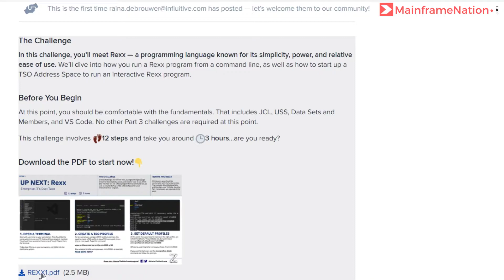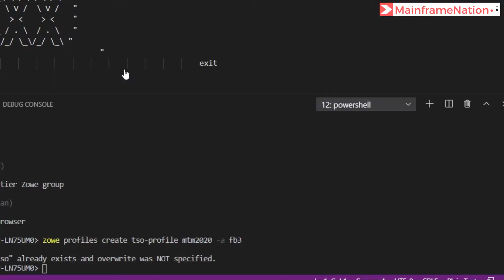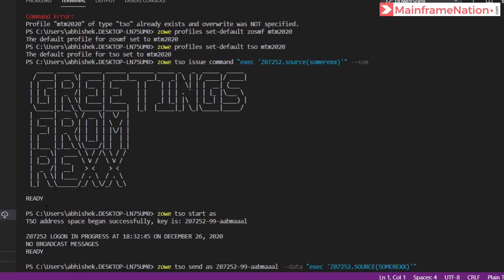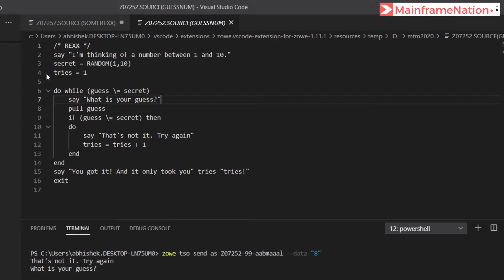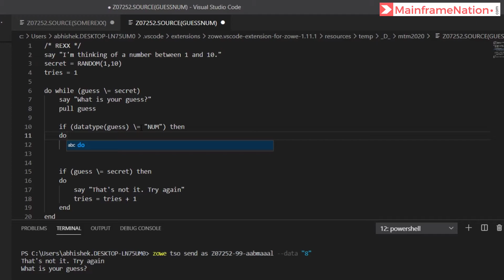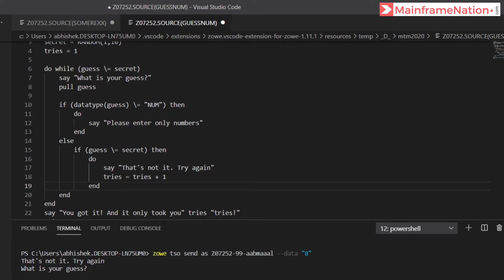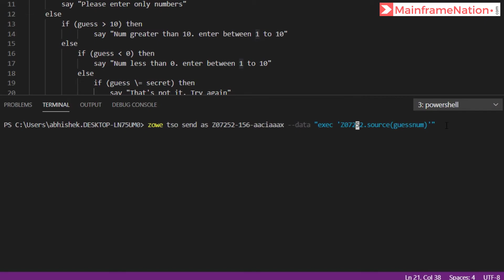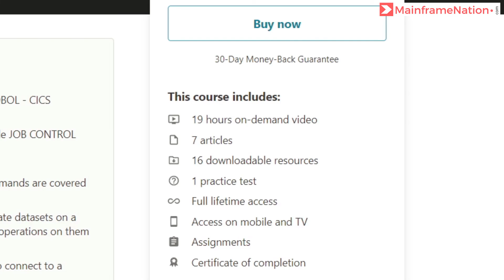REXX1 - Up Next: Rexx | Level 3.2 solution of Master the Mainframe 2020 | IBM MTM 2020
This video is the solution of Level 3.2 of Master the Mainframe 2020. In this video, we will create a small REXX program that will use the DATATYPE function of REXX. We will also use the IF ELSE loop in this program. The program will be executed in the terminal using ZOWE. We will start an address space and then execute the program in that address space.

Master the Mainframe or MTM is an annual contest organized by IBM every year. The aim of the contest is to make students familiar with Mainframes. Students can learn valuable skills and earn digital badges.

These badges help in getting employment as well. You can use the badges to apply for jobs. The badges can also be used on your LinkedIn account.

The Master the Mainframe 2020 Contest consists of 3 levels. The solution to all the 3 levels can be found on my channel.

Still reading this? Then write "👌 Hey! Mainframe Nation" in the comments!